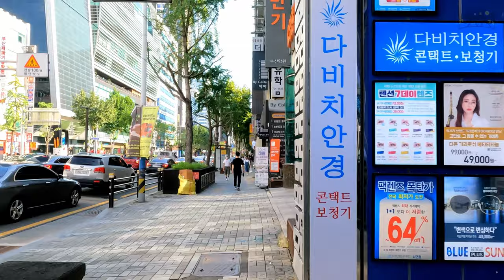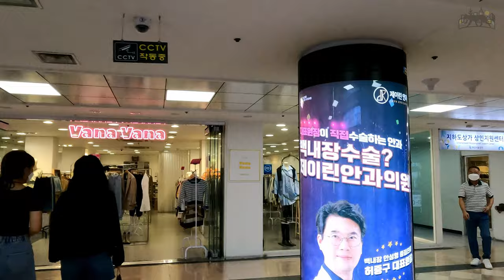【4K HD】Busan Walk Seomyeon - Busan's Myeongdong | 釜山的明洞 - 釜山西面商圈 | 부산서면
Hello hello
this is KC from dingo walk
We are going to tour around the Busan's Myeongdong - Seomyeon (釜山西面商圈 | 부산서면) today.  Seomyeon shopping district bustles with life all day long, full of cafes, bars, and restaurants that offer delicious, but inexpensive food and drinks. In addition, it offers a wide array of entertainment facilities such as movie theaters, performance halls, and game facilities. The streets also serve as a venue for festivals and performances, making it the most popular street in Busan. During weekends, diverse cultural events are held, providing visitors with an opportunity to enjoy street performances as well as engage in activities. Enough said, let's check out Busan Seomyeon together!

哈嘍哈嘍
我是dingo walk 的 KC
今天我們將游覽釜山明洞-西面商圈。西面購物區一整天都熙熙攘攘，到處都是咖啡館、酒吧和餐館，提供美味但價格低廉的食物和飲料。此外，它還提供各種娛樂設施，如電影院、表演廳和遊戲設施。街道還作為節日和表演的場所，使其成為釜山最受歡迎的街道。週末舉辦豐富多彩的文化活動，為遊客提供享受街頭表演和參與活動的機會。話不多說，讓我們一起來看看釜山西面吧！

哈喽哈喽
我是dingo walk的KC
我们将游览今天的釜山。西面购物圈。西面购物圈。西面购物圈。西面购物街闹闹闹圈，洞明都咖啡馆、酒吧和餐馆，提供美味但价格不菲的食物和饮料。此外，还可以提供各种娱乐。设施，如校园、表演厅和游戏设施。用网街道还作为节日和表演的场所，可以吸到釜山的街道。周末学校特色山的文化活动，为游客提供戏剧表演和参与活动的机会。话警说，让我们一起来看看釜山西面吧！

やあやあ
ディンゴウォークのKCです
今日は釜山の明洞-西面地下商店（釜山西面商圈|부산서면）を巡ります。西面地下商店街は、おいしいが安価な食べ物や飲み物を提供するカフェ、バー、レストランでいっぱいで、一日中活気にあふれています。さらに、映画館、パフォーマンスホール、ゲーム施設など、さまざまな娯楽施設を提供しています。街はお祭りや公演の会場としても機能し、釜山で最も人気のある街です。週末にはさまざまな文化イベントが開催され、大道芸を楽しんだり、活動をしたりすることができます。とにかく、釜山西面地下商店を一緒にチェックしよう！

Xin chào
đây là KC từ chuyến đi bộ dingo
Hôm nay chúng ta sẽ đi tham quan Myeongdong-Seomyeon (Khu thương mại Myeon Tây Busan | 부산 서면) của Busan. Ngoài ra, nó còn cung cấp một loạt các phương tiện giải trí như rạp chiếu phim, phòng biểu diễn và các khu trò chơi. các sự kiện được tổ chức, mang đến cho du khách cơ hội thưởng thức các buổi biểu diễn đường phố cũng như tham gia các hoạt động. Nói đủ rồi, hãy cùng nhau khám phá Busan Seomyeon nhé!

Bonjour bonjour
c'est KC de dingo walk
Aujourd'hui, nous allons faire le tour du Myeongdong-Seomyeon de Busan (quartier des affaires de Busan West Myeon | 부산서면). En outre, il propose un large éventail d'installations de divertissement telles que des cinémas, des salles de spectacle et des installations de jeu. Les rues servent également de lieu de festivals et de spectacles, ce qui en fait la rue la plus populaire de Busan. des événements sont organisés, offrant aux visiteurs l'occasion d'assister à des spectacles de rue et de participer à des activités. Assez dit, découvrons ensemble Busan Seomyeon !